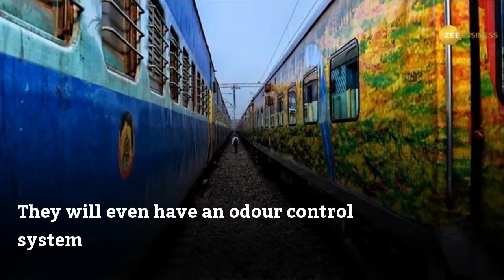Indian Railways has this in store for you now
Under Project Utkrisht, 8 trains having 16 rakes would be upgraded by the end of 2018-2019.